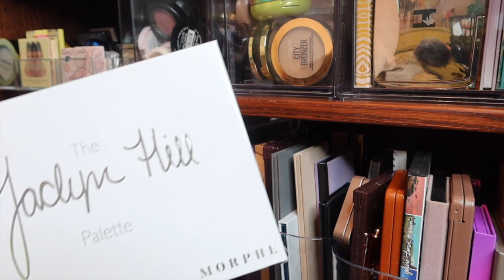Weekly Makeup Basket I Shop My Stash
Hey all, I am Abbie!

My channel is to help you feel great both on the inside and out. On my channel, you will find Weekly Makeup Baskets every Friday,  Project Pan, Hauls, GRWM, Declutters, and more.

Info on my Personal Training/Health Coach Business:
I am a full time Personal Trainer. I own a business called Make Life Fit that provides One on One Personal Training via Two way Video. My goal is to teach Movement, Meditation and Mindful eating.

Clear bin with eyeshadow palettes:

Small and Medium Drawers:

Makeup Organizer:

Favorite Makeup Travel Organizer:

Four Drawer Organizer:

Compact Holder:
Makeup: @makelifeyourrunway_
Fitness: @makelifefit_